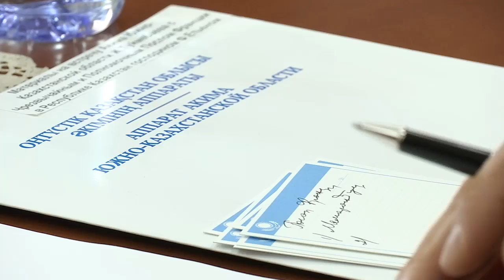Француз тілі – қолданыстағы төртінші тіл бола ала ма?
Француз тілі – қолданыстағы төртінші тіл бола ала ма? Бүгін облыс әкімі Жансейіт Түймебаев Францияның Қазақстандағы Төтенше және өкілетті Елшісі Франсис Этьен бастап келген бір топ делегаттарды қабылдап, кездесу барысында Франция мемлекетімен қарым-қатынасты нығайту мақсатында келіссөздер жүргізді.